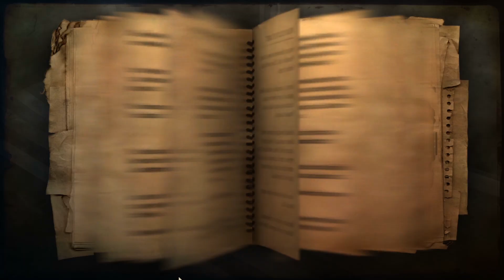Far Cry 2 | Ch. 35 "Blow The Bridge"